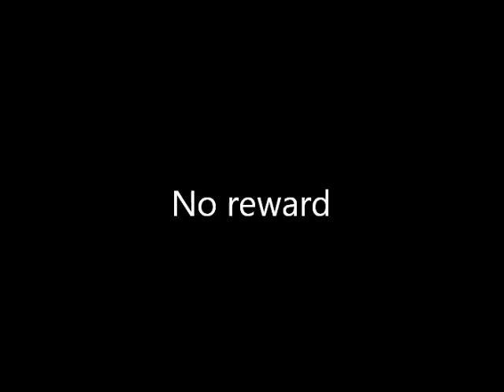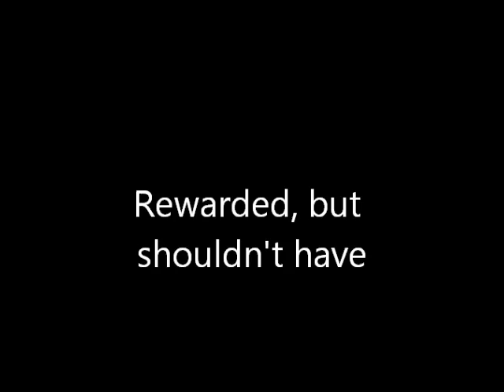Running on carpet.wmv